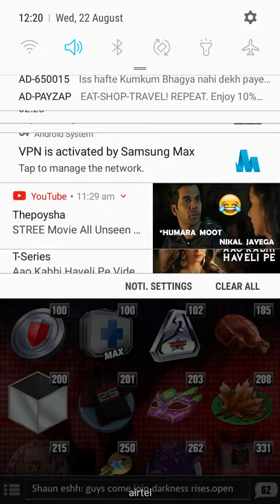Opening up resources bags